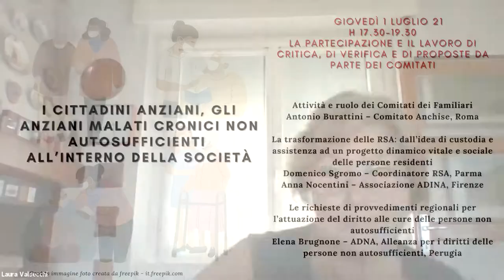I cittadini anziani, gli anziani malati cronici non autosufficienti all’interno della società - 5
5 Incontro – Giovedì 1 luglio 21 h 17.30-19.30
La partecipazione e il lavoro di critica, di verifica e di proposte da parte dei Comitati

Attività e ruolo dei Comitati dei Familiari
Antonio Burattini – Comitato Anchise, Roma

La trasformazione delle RSA: dall’idea di custodia e assistenza
ad un progetto dinamico vitale e sociale delle persone residenti
Domenico Sgromo – Coordinatore RSA, Parma
Anna Nocentini – Associazione ADINA, Firenze

Le richieste di provvedimenti regionali per l’attuazione
del diritto alle cure delle persone non autosufficienti
Elena Brugnone – ADNA, Alleanza per i diritti delle persone non autosufficienti, Perugia